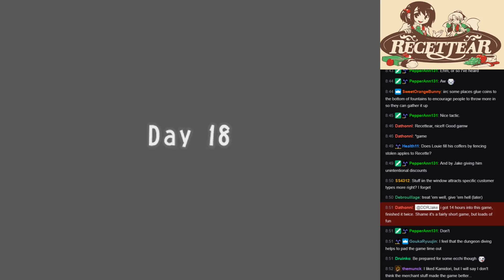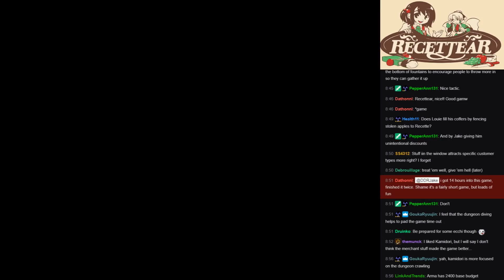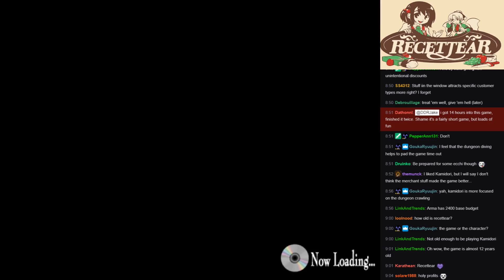Recettear playthrough 08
► Bitcoin - 1QAzrHDqbiXjXaU84Cg93i2cPcEwcM68Xg

Many thanks to my Patreons and subscribers who support this stream, not least of all Shadow, Shitatsu Sho, Kathkere, BitterCraven, Elghorn, Haramir, killerdjt, Olwens, mtsc2, Lebensohl, PedanticMikey, Meow, Amaralon, Grandjester, Wild Goose, Klimpen, Adam Whitelaw, Greengages & Bare_Minimum